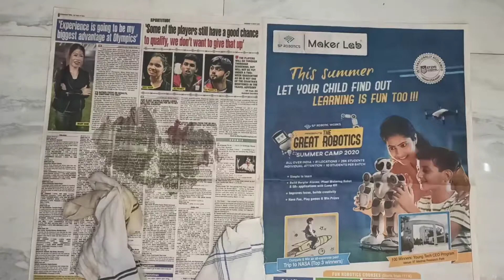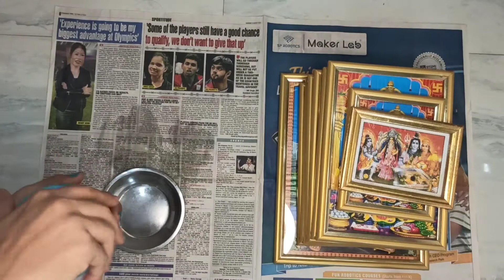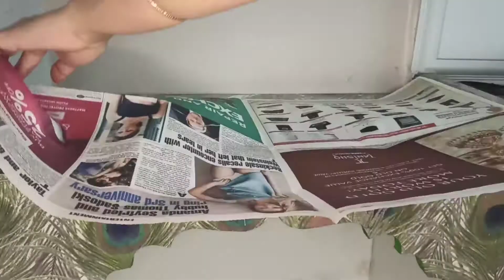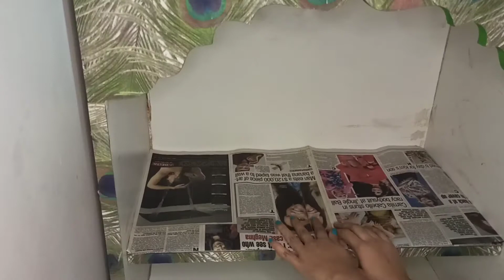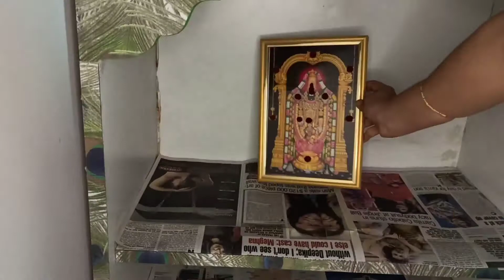నా చిన్న పూజ మందిరాన్ని ఎలా సర్దుకున్నాను | pooja mandhir monthly cleaning routine and organiztion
వెండి రాగి ఇతడి వస్తువులు నల్ల పడకుండా మెరవాలంటే ఈ టిప్స్ follow అవ్వండి